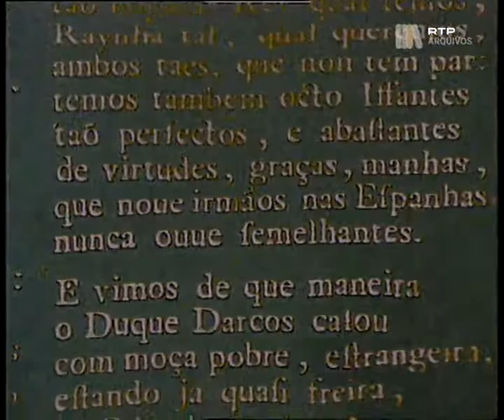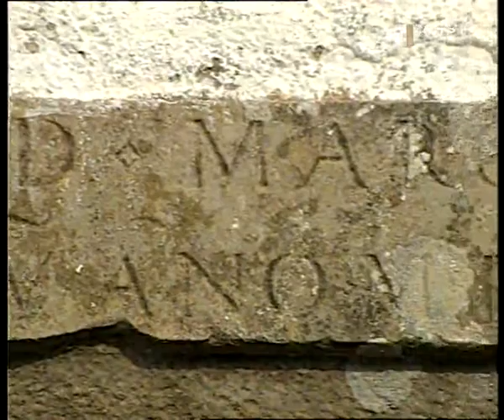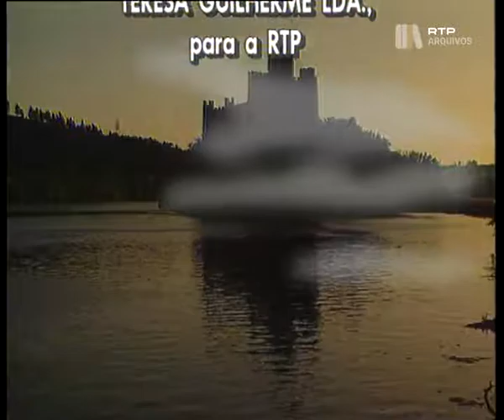A Bruma da Memória I #2, Torres Vedras, 01 Out 1993